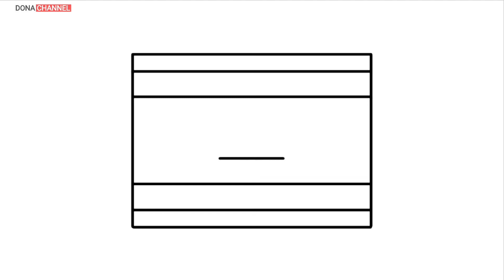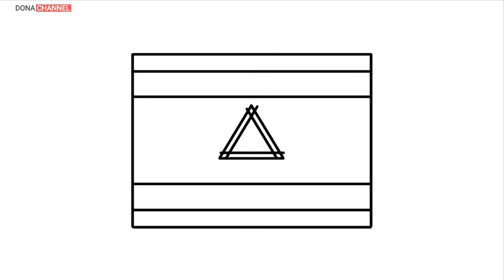Cara menggambar bendera negara Israel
Terus support Dona Channel dengan cara LIKE dan SHARE video ini ke teman-teman/ ke medsos kalian yahh! Selamat menonton! Semoga bermanfaat dan menghibur yah!